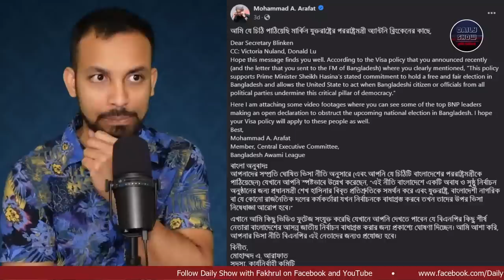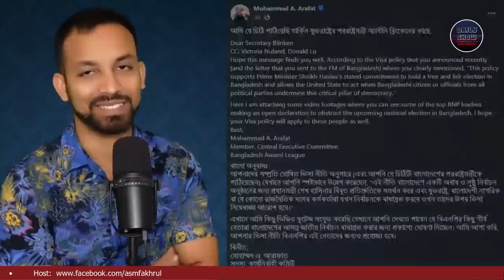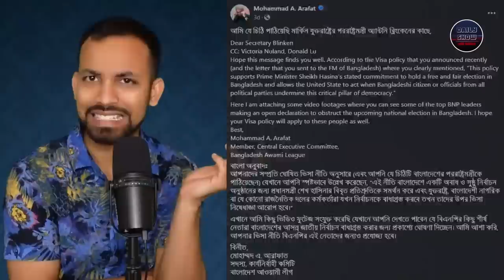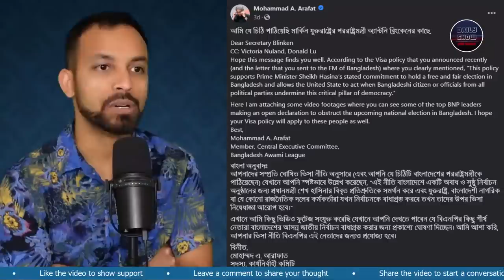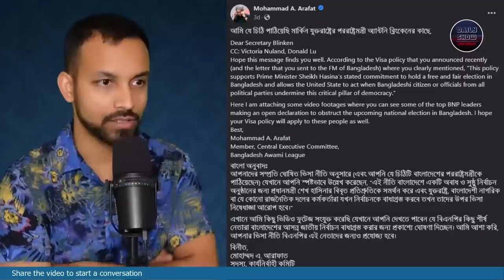594 | বিএনপির বিরুদ্ধে মার্কিন পররাষ্ট্রমন্ত্রী অ্যান্টনী ব্লিঙ্কনের কাছে নালিশ মোহাম্মদ আরাফাতের!